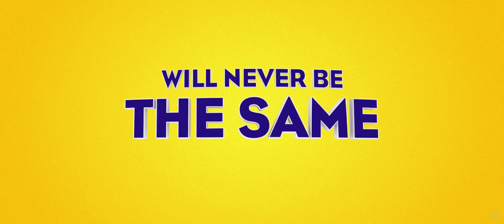Megamind.Trailer3 HD 1080p.[2010]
No.10 in Box Office
Opening 5 November 2010 in USA
Opening 10 November 2010 in USA